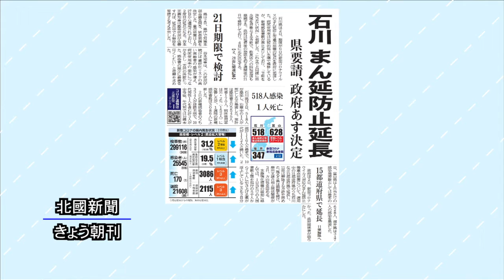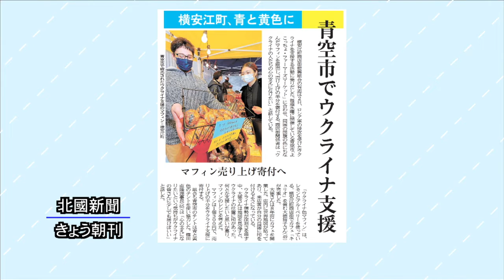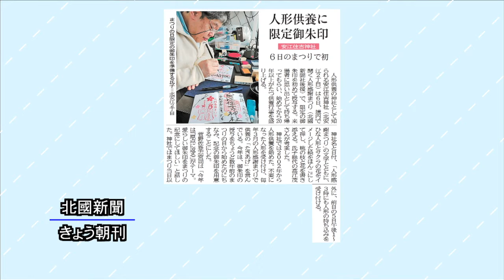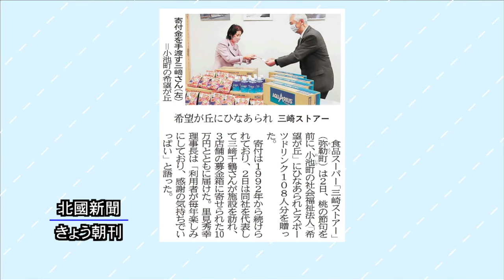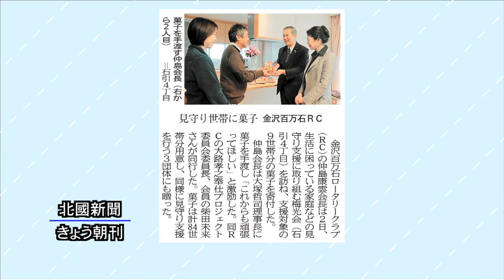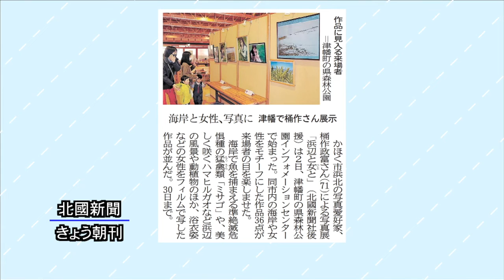北國新聞ニュース（昼）2022年3月3日放送